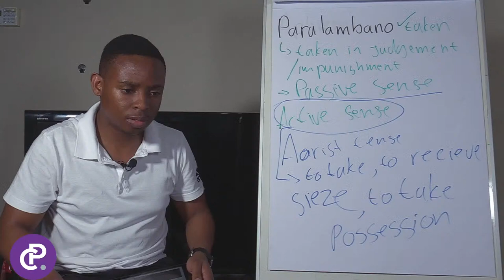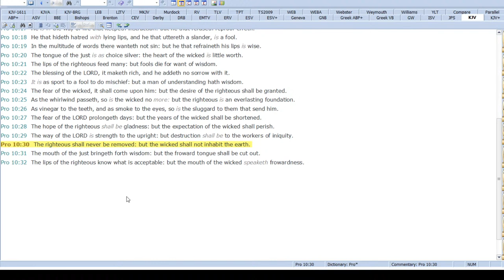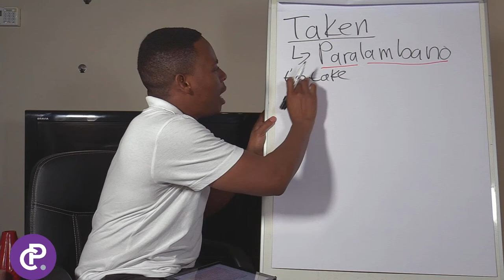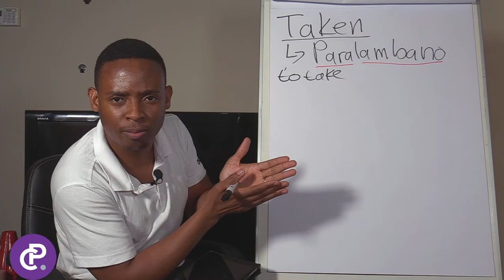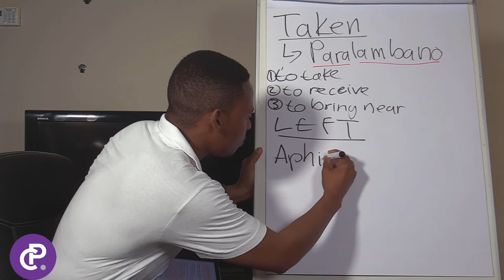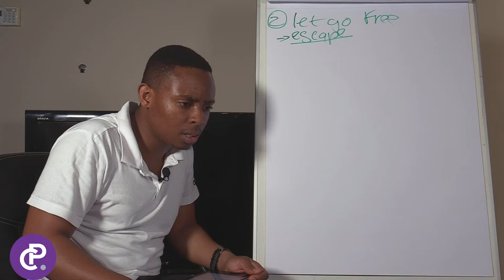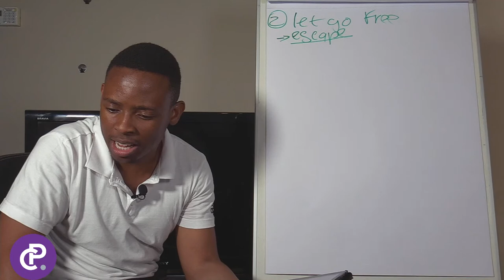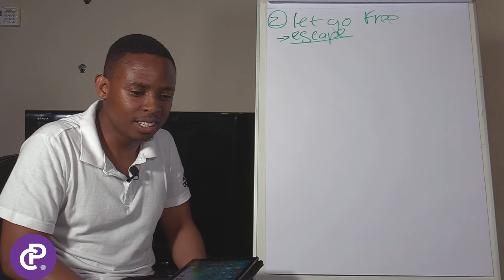LEFT BEHIND: RAPTURE TEACHING EXPLORED